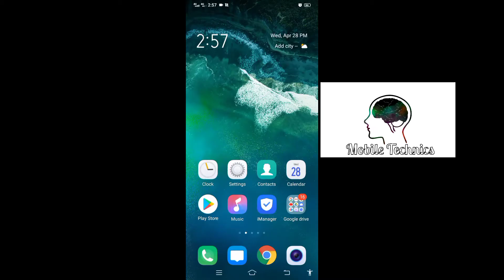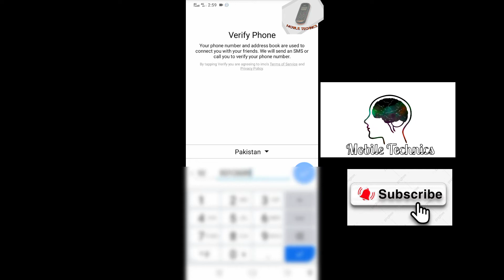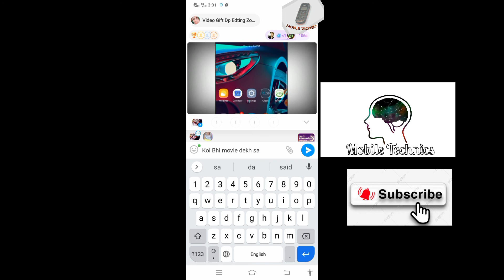Imo voice room start and open youtube on voice room, imo per youtube kese Chalaty Hain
How to imo open youtube
Imo per youtube kese Chalaty Hain